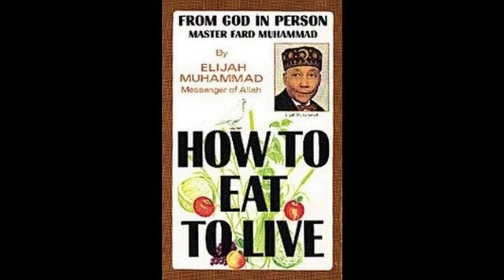How to Eat to Live Audio Book Playlist- Chapter 3 - Food God Suggests